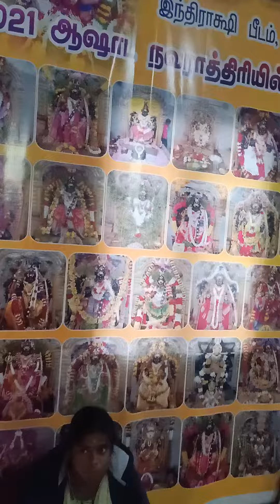varahi Amman temple/near Brahma hills/Hosur